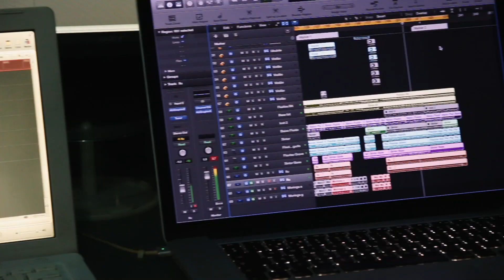1 minuto há SÓIS #6 - Babi Jaques e Lasserre ♍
Babi Jaques e Lasserre apresentam em 1 minuto seu novo trabalho chamado “Sóis”.
Após empreitadas como Babi Jaques e Os Sicilianos, Coisa Nostra, esses artistas pernambucanos surgem como um duo e se preparam pra lançar o trabalho.

1 minuto há "Sóis" é um documentário no formato de micro série, gravado em Recife, Pernambuco e foi produzida pela Quânticos Atos Criativos.

Seguindo a ordem das casas astrológicas, nesse sexto episódio, uma breve conversa sobre a rotina de trabalho.